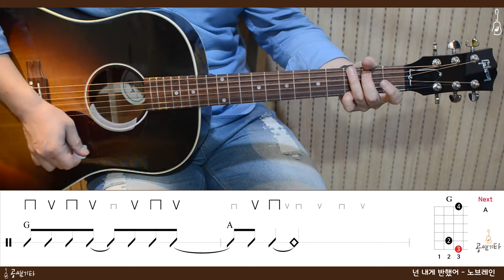공쌤뮤직기타기초강의 14강 8비트 리듬 2-3(넌 내게 반했어-노브레인)[강의 l Acoustic Guitar Cover l 통기타 레슨]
String : 마틴 MA540T Phosphor Bronze